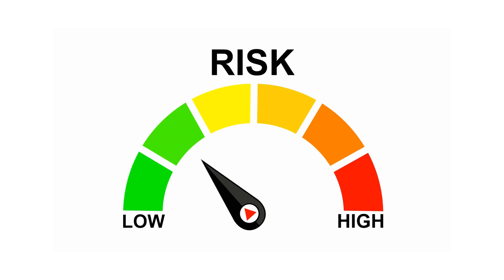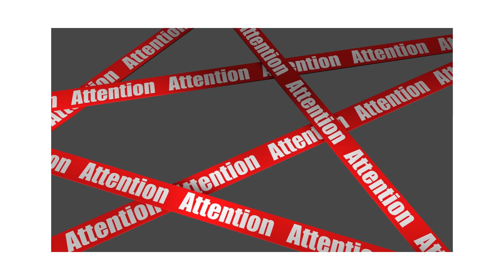Can A Septic Tank Explode?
Have you ever wondered if a septic tank can explode? Though they're generally safe and reliable, septic tank explosions can occur. In this video, we delve into the causes of septic tank explosions and share tips on how to prevent them, keeping your home safe and your system efficient.

MUST HAVE HOUSEHOLD PRODUCTS 'BEST SELLERS'
► Energizer AA Batteries, Alkaline Power Double A Battery Alkaline
► Charmin Ultra Soft Cushiony Touch Toilet Paper
► Bounty Quick Size Paper Towels
► Clorox Disinfecting Wipes
► Tide PODS Laundry Detergent Soap
► Dawn Ultra Dishwashing Liquid Dish Soap
► Glad ForceFlex Tall Kitchen Drawstring Trash Bags
► Dixie Paper Plates
► Kleenex Expressions Ultra Soft Facial Tissues
► Mrs. Meyer's Clean Day Liquid Dish Soap
► Tide Liquid Laundry Detergent
► Cascade Complete Dishwasher Pods